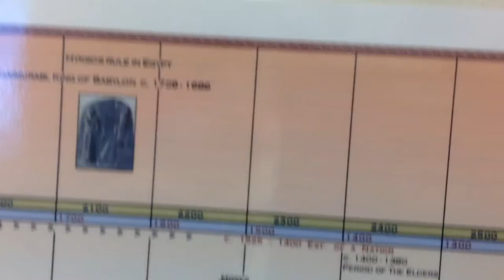Amazing mug - S7.1 2019